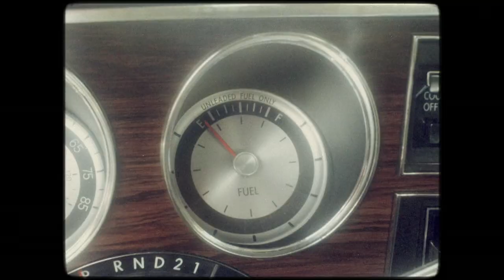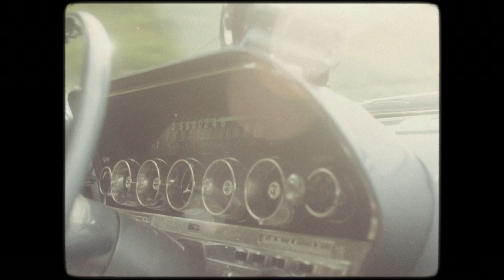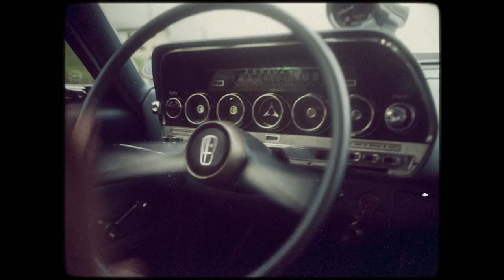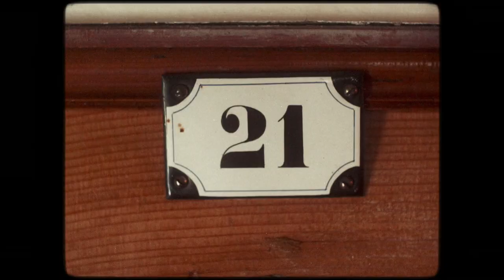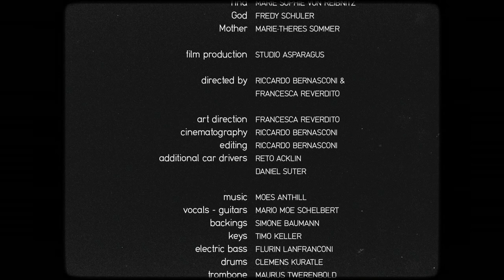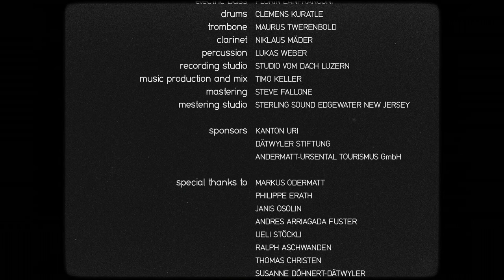Moes Anthill - The Origin (Mystery Film Part I)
NEXT EPISODE "BACKING DANCER" COMING JANUARY 20
Part I - "The Origin"
"Hour of Extravaganza" is the name of the fifth studio album and 4 piece Mystery Film by Moes Anthill and Studio Asparagus, which was filmed at Furka in Uri Switzerland in summer 2021. Four different characters meet in an old, mysterious hotel in the Alps and get entangled with each others lives. In the first chapter we get to know Adam (Marco Sykora), rich kid with attitudes, who isn't aware of his follower and enemy private Detective Spencer (Peter Zgraggen). Where Adam's story is leading to, is not where he initially intended to be. Many things in life remain a mystery. This journey leads him into the arms of an unknown missing piece of himself: his mother.

CREDITS
concept - MARIO MOE SCHELBERT

Detective Spencer - PETER ZGRAGGEN
Adam - MARCO SYKORA
Eve - MARENA WHITCHER
Tina - MARIE SOPHIE VON REIBNITZ
God - FREDY SCHULER
Mother - MARIE THERES SOMMER

film production - STUDIO ASPARAGUS

directed by - RICCARDO BERNASCONI & FRANCESCA REVERDITO

art direction - FRANCESCA REVERDITO
cinematography - RICCARDO BERNASCONI
editing - RICCARDO BERNASCONI
additional car drivers - RETO ACKLIN & DANIEL SUTER

dance crew - Tanzschule BECAUSE I LOVE Bürglen
ANJA STEINER
LAURA MEIER
CAROLINE WIPFLI
VANESSA ASCHWANDEN
LIVIA RÖSING
LEANDRA FREI
JENNIFER GLEISSNER
VANESSA WALKER

music MOES ANTHILL
vocals - guitars MARIO MOE SCHELBERT
backings - SIMONE BAUMANN
keys - TIMO KELLER
electric bass - FLURIN LANFRANCONI
drums - CLEMENS KURATLE
trombone - MAURUS TWERENBOLD
clarinet - NIKLAUS MÄDER
percussion - LUKAS WEBER
recording studio - STUDIO VOM DACH LUZERN
music production and mix - TIMO KELLER
mastering - STEVE FALLONE
mastering studio - STERLING SOUND EDGEWATER NEW JERSEY

KANTON URI
DÄTWYLER STIFTUNG
ANDERMATT-URSENTAL TOURISMUS GmbH

MARKUS ODERMATT
PHILIPPE ERATH
JANIS OSOLIN
ANDRES ARRIAGADA FUSTER
UELI STÖCKLI
RALPH ASCHWANDEN
THOMAS CHRISTEN
SUSANNE DÖHNERT-DÄTWYLER
MARIKA DENIER-HOFFMANN
RETO ACKLIN
DANIEL SUTER
AUTOMATEN-KLAUS - KLAUS HERGER
MICHAELA HERGER
ANDREA RÜEDI

HOTEL FURKABLICK
FURKAPASS
GAS STATION AT HOTEL AURORA ANDERMATT